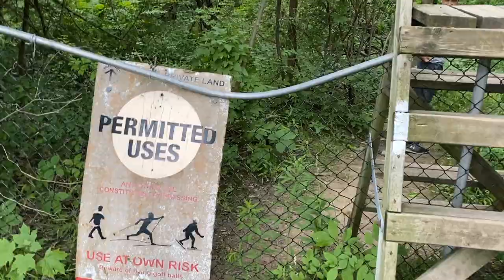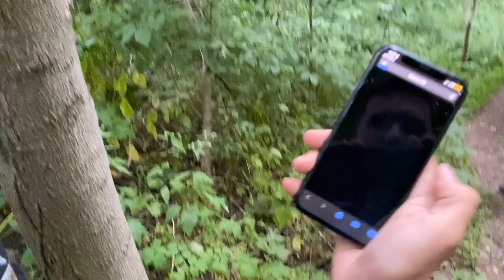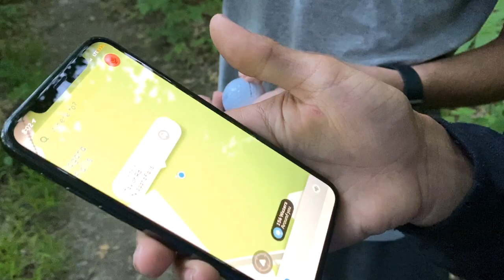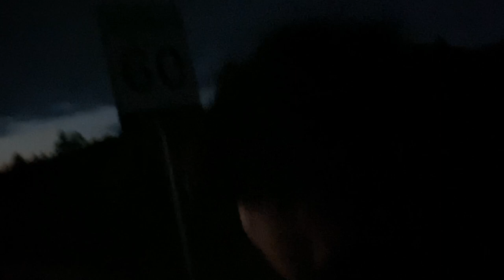Blue Ghost Tunnel Exploration Fail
We tried to explore Blue Ghost Tunnel but things got a little out of hand and too scary for us.